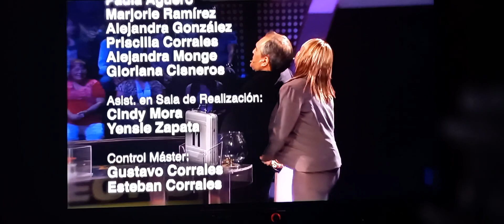TRATO HECHO Costa Rica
Programa final RESUMEN 2da temporada. abril 2014